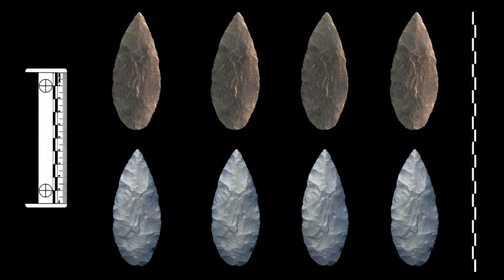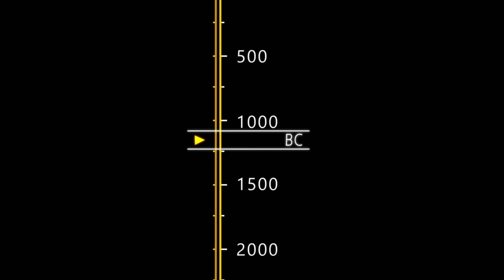Human Ancestors : The Neanderthal Mystery | Part 1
In this video we discuss about Neanderthals who were a species  of archaic humans who lived in Eurasia until about 40,000 years ago. They are the closest extinct relatives of modern humans.They belong to the genus Homo, which also includes modern humans (Homo sapiens).

Neanderthals had robust builds and distinctive morphological features, including a prominent brow ridge and a wider pelvis.They had robust builds and distinctive morphological features, including a prominent brow ridge and a wider pelvis.

Neanderthals inhabited various environments, including forests, grasslands, and tundras.